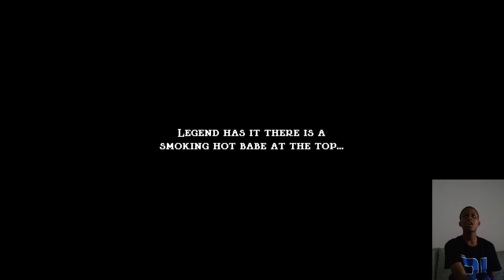NAH THIS GAME TOO DEVIOUS ||Jump King Pt1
Whoever created this game was on timing 😭😭